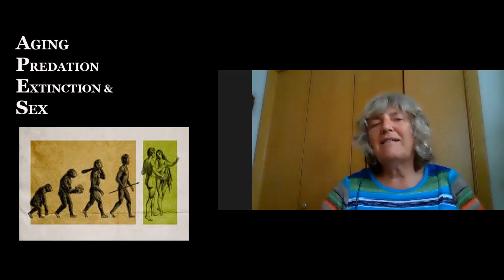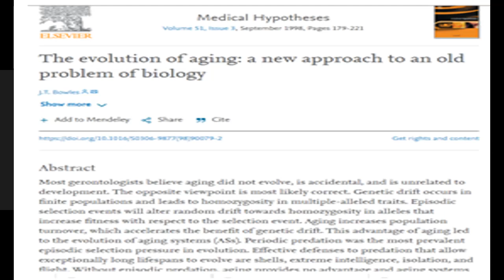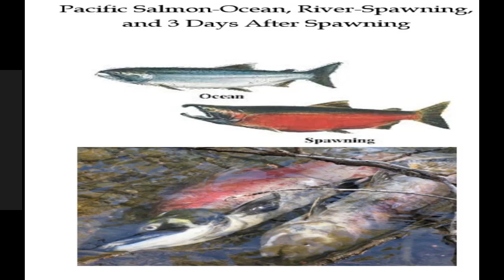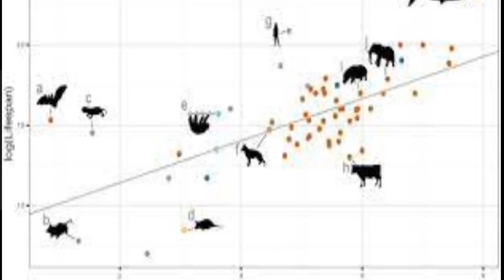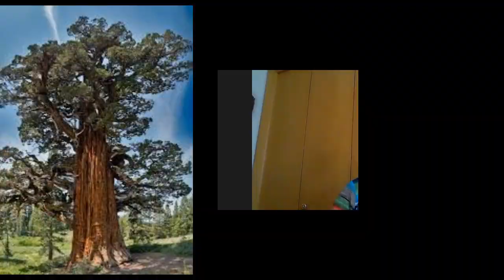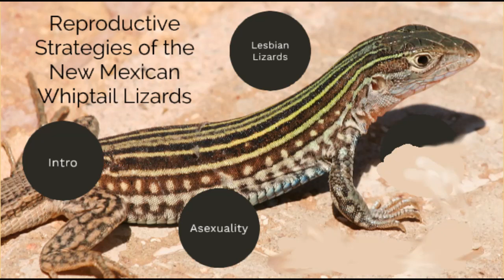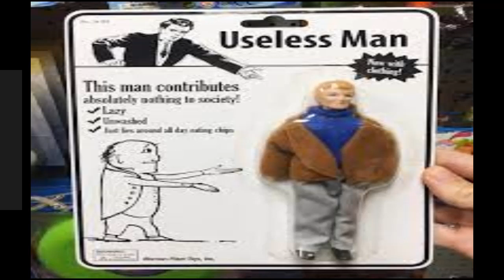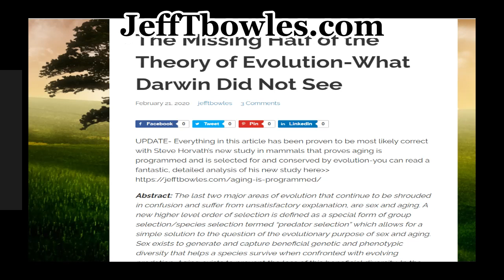New Study: Selfish Gene Theory is WRONG! With Carol Petersen & Jeff T. Bowles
A new study proving that aging is programmed by evolution to kill us all at a certain age disproves the Selfish Gene version of the theory of evolution or at least exposes it is missing a huge other half. The missing half of the theory of evolution is revealed in this video, with Jeff T. Bowles, interviewed by Ca rol Petersen who discuss topics form the book "The Unselfish Geneome -How Darwin and Dawkins missed the second half of the theory of evolution-New research reveals which hormones control human aging. More info available at JeffTbowles dot com.